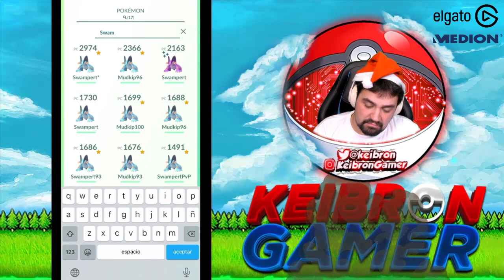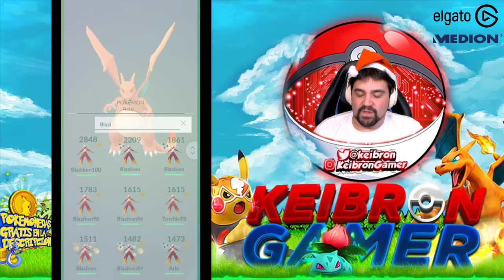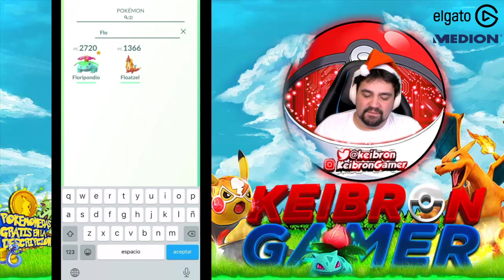¡Saco a pasear a mis 100% de compañeros para subir amistad en Pokémon GO! [Keibron]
Hoy os enseño como quedan mis 100% de compañeros y así subir amistad en Pokémon GO con ellos! Keibron